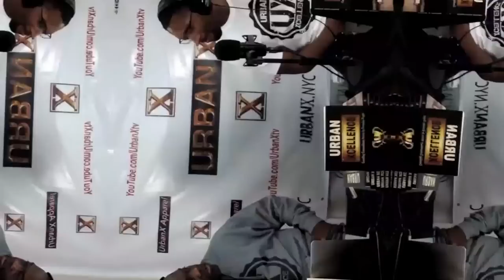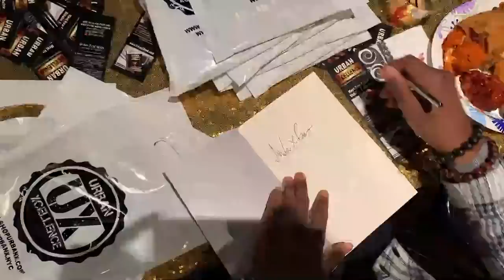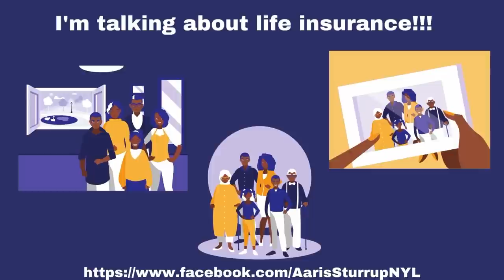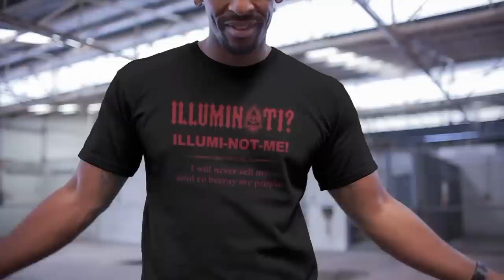Urban X Podcast 265: Kanye West, Amazon, Ex-cop in Breonna Taylor case not guilty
The #1 Father and Son Podcast!

The Black Dot and Malcom are back tothe Kanye West doc Jeen-yuhs, the ex-cop charged in Breonna Taylor's killing found not guilty, Amazon to pay college tutions..and more

Support Our Advertisers

March  2022 Ads Contacts

Njudawn:  a new dawn, a new day, a new life
Handmade home fragrance products:  Candles, Incense, Linen Mist, Diffusers and Holistic Wellness Products

Facebook:  Silk Flowers of Care Fuller Creation

Neoshi Hypno & Soul Healing
Get Hypnotized and see your past lives.  Spiritual Hypnotherapy, Past Life Regression and Shadow Work
NeoshiHypno.com
Facebook:  Neoshi Hypno & Soul Healing

Shanell The Ascending Infinite Goddess
Spiritual Healer, Angel Oracle Card Reader, Holistic Dietician and Mentalist

Intro and end Track Produced by @Blackubric (Instagram)